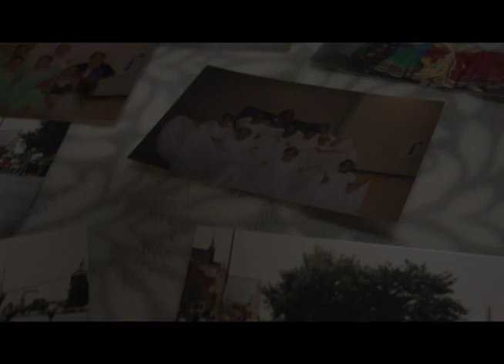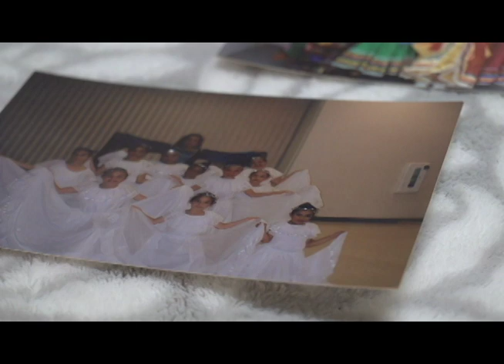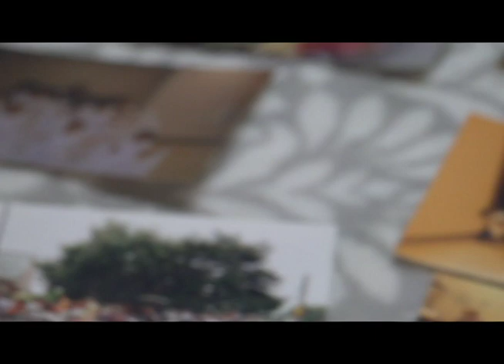Grupo Folklorico Los Mejicas 2018 Documentary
This was a documentary I made for my film class in 2018 featuring Grupo Folklorico Los Mejicas de UCSC and the core team at that time. Thank you to Los Mejicas, Fabi and Jesse my main interviewees and the 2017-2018 core. This is my first attempt at a documentary but I wanted to highlight the importance of folklorico at UC Santa Cruz and in our communities and the struggle of having a wardrobe room on campus, one issue among many issues that our group has had to face at UCSC.

I made this with mucho amor, enjoy!